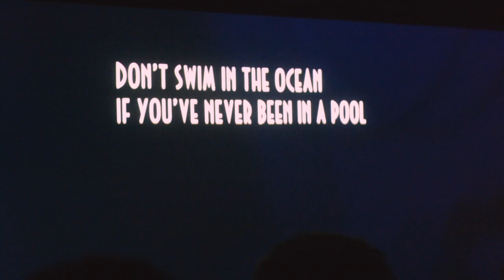Illegal Civ NYC Recap Part 1 (Short Film Preview + Leven Kali)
Mikey previews new short film starring Mac Miller followed by IC3 skate film and Leven Kali opens up